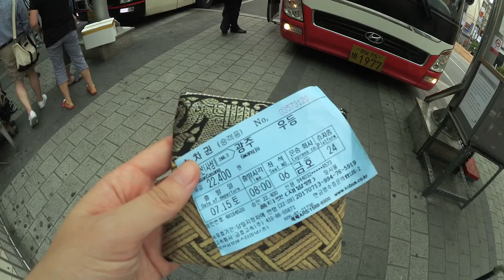TOURING BOSEONG GREEN TEA FIELD *also a break down lol* | Jessica Moy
Hello! It's been awhile :( but everything is on the up and up. I explain what happened and where I've been. Also, as mentioned in the video, I'll be doing another Q&A so please leave all your Q's in the comments below!

Places:

- Daehan Dawon Tourist Plantation | Boseong, South Korea
- New York Bread Company | Gwangju, South Korea
- Kim Bap Chon Guk | Busan, South Korea